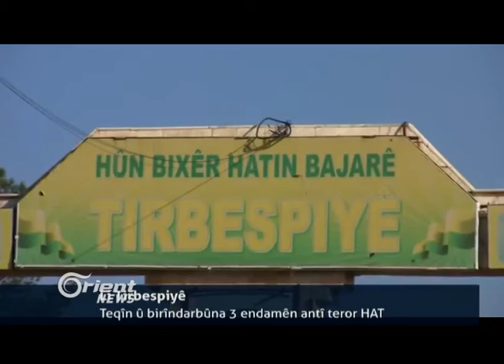Li Tirbespiyê Teqîn û birîndarbûna 3 endamên antî teror HAT